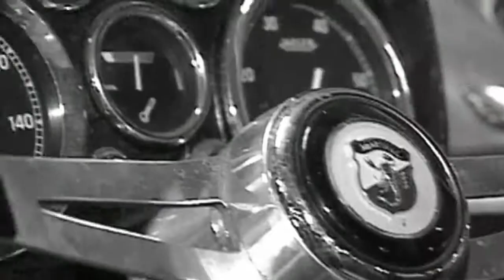Scorpion Tales - Karl Abarth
He was born under the sign of the scorpion. From day one he had slight, cunning, and most of all... speed.

Karl Abarth raced with the pedal to the metal every day, with the goal to go faster fueling his spirit, and that spirit lives on...